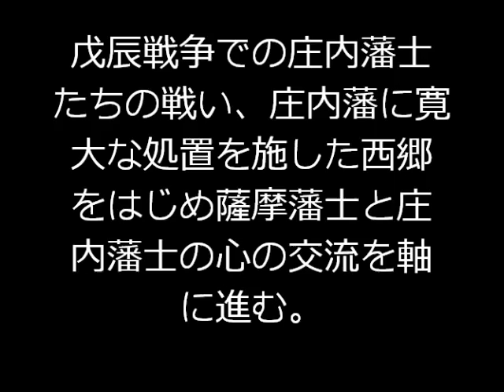西郷隆盛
薩摩藩と庄内藩